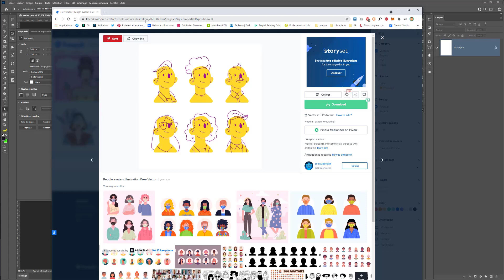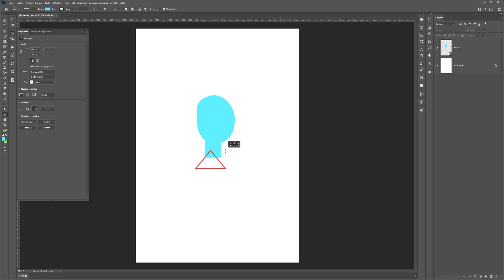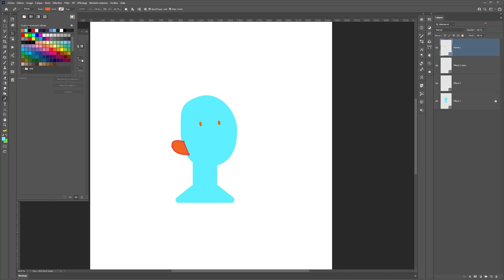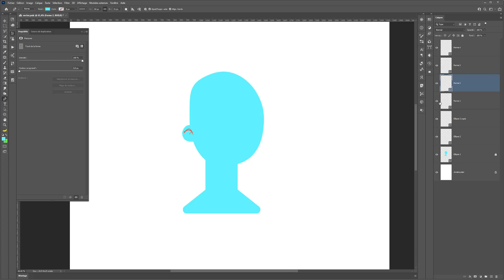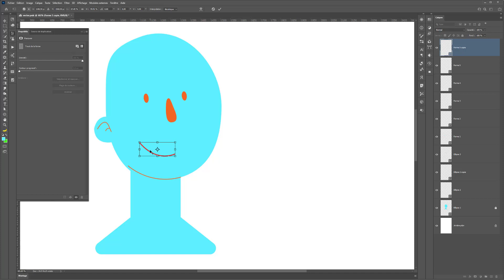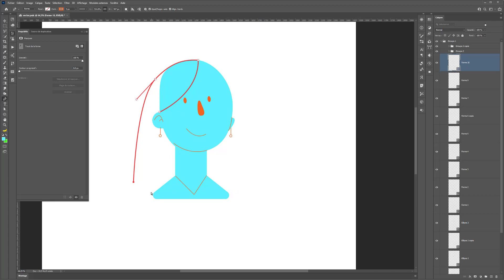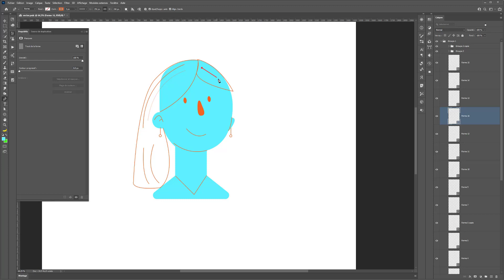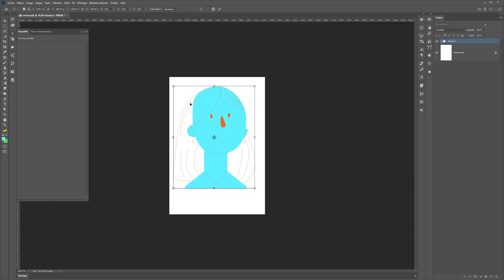Création d'un personnage vectoriel dans Photoshop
Petite vidéo qui change un peu des habitudes avec du vectoriel mais dans Photoshop :O

Sommaire :

00:00 Introduction
01:21 Astuce